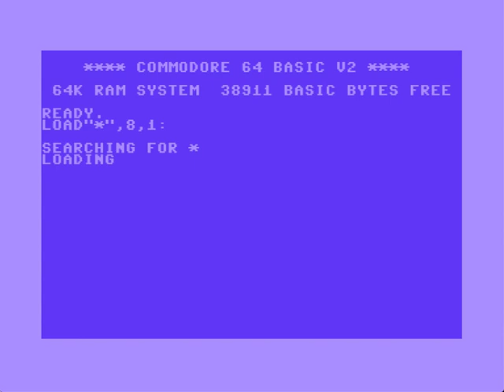Mission: Moon - My first Commodore 64 Game in BASIC is 7 years old!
This is Mission: Moon, a C64 game I've created 7 years ago. I can't believe it is that long! The game is not the best but considering it is 100% interpreted BASIC and features background SID music, I consider it quite an achievement!